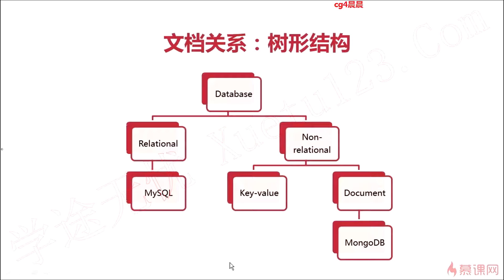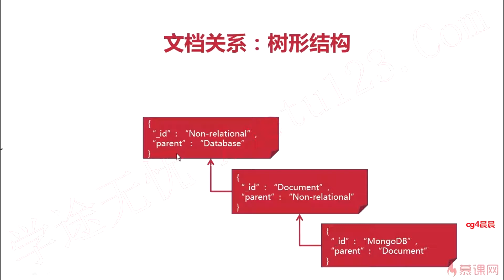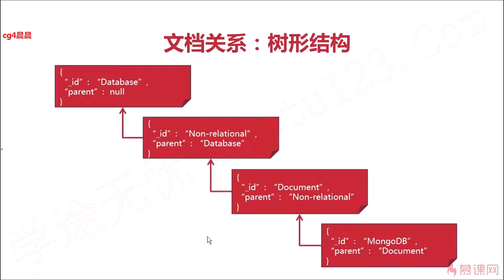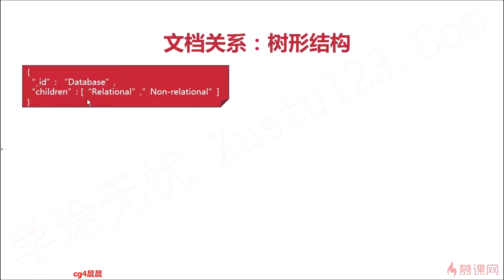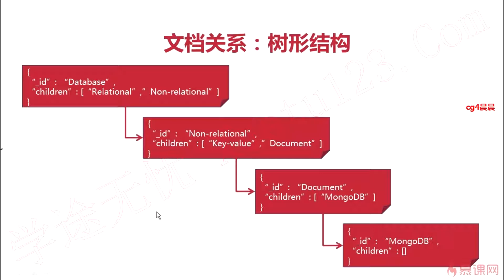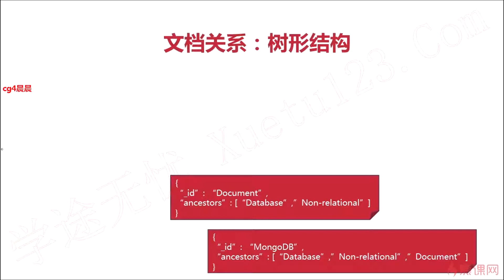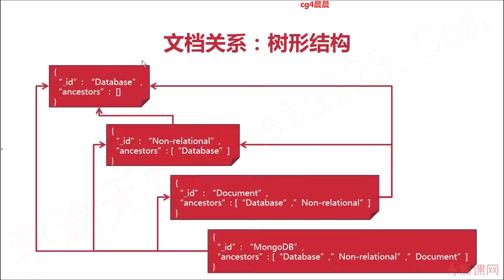7 2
玩转MongoDB4.0